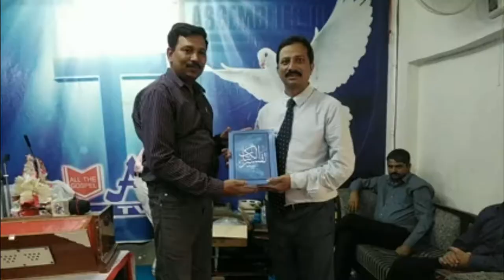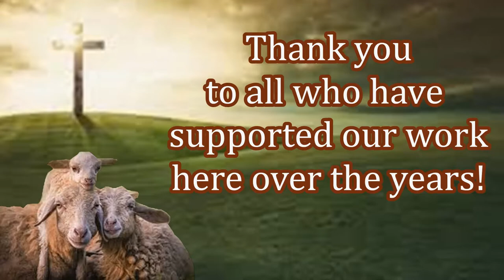Free Bibles Given Away In Pakistan !